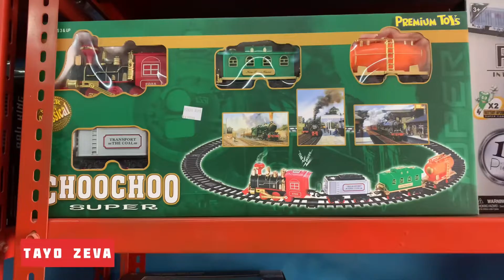MENCARI MAINAN ANAK-anak vlog ,BUS TAYO,ULTRAMAN REBORN,MOBIL TRUCK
Halo temen-temen di video kali ini TAYO ZEVA akan mencari mainan Anak-anak mainananak bustayo ultraman popit trukmainan . Selamat menonton ,semoga terhibur. Terimakasih 🙏🙏🙏😅😅